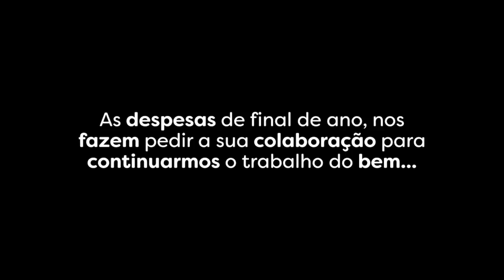Há relação entre "O Gênesis" de Moisés e "A Gênese"? | Abrindo a Bíblia | Parte 2 (16/02/18)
Qual a relação entre "O Gênesis" de Moisés e "A Gênese" de Kardec? Dando continuidade ao estudo do livro de Allan Kardec, entenda melhor como "A Gênese" explica o universo e como esta codificação se assemelha às escritas de Moisés. Como essas obras enxergam o homem? Qual a maneira correta de interpretar o primeiro livro do evangelho?